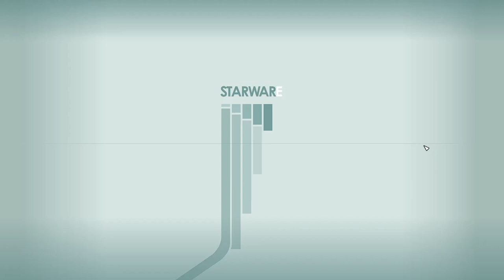Meeting Miss Maya - Starfield 205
With a solid lead to Maya's location, it's time to head to Sakharov to find her! Turns out she's hiding in an abandoned Stroud-Eklund excavation site and has set herself up quite the defense system; robots, mining turrets and even the bugs that live on the asteroid seem to be helping out! But we find her hiding spot in the end.